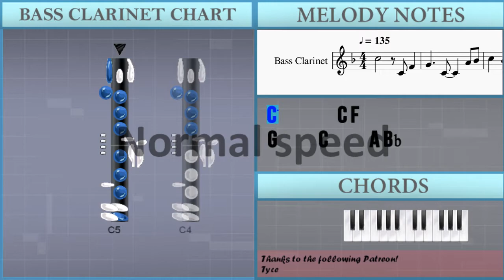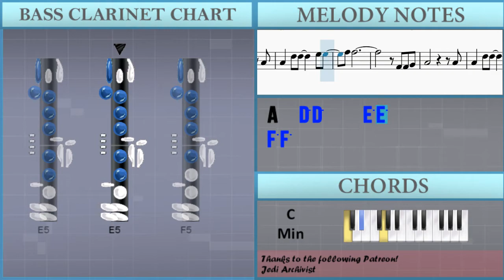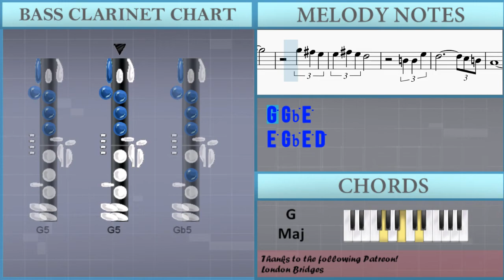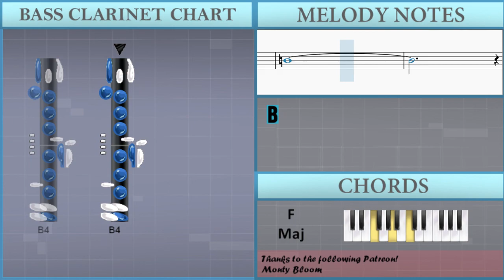How to play Bakit Ngayon Ka Lang (Ogie Alcasid Sax Cover) by Samuel Tago on Bass Clarinet (Tutorial)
The easiest way to learn how to play Bakit Ngayon Ka Lang (Ogie Alcasid Sax Cover) by Samuel Tago on the bass clarinet. It's a bass clarinet tutorial for Bakit Ngayon Ka Lang (Ogie Alcasid Sax Cover) by Samuel Tago.

EasyMusicLesson teaches you to play the your favorite instrument, through easy and simple animation so that you too can learn how to play Bakit Ngayon Ka Lang (Ogie Alcasid Sax Cover) by Samuel Tago on the bass clarinet easily. A bass clarinet tutorial with visual animation graphic.

Chords of Bass Clarinet arrangement:
Eb Maj   Eb Maj   Ab Maj   Bb Maj   Eb Maj   Eb Maj   Ab Maj
Db Maj   Bb Sus 4   Bb Maj   Eb Maj   Ab Maj   Eb Maj   F Min
Bb Maj   Eb Maj   Ab Maj   Eb Maj   F Min   Bb Maj   Ab Maj
Bb Dom 7   Eb Maj   C Min   Ab Maj   Bb Dom 7   Eb Maj   C Min
F Min   F Maj   Bb Sus 4   Bb Maj   Eb Maj   Eb Maj   Ab Maj
Bb Maj   Eb Maj   Eb Maj   Ab Maj   Bb Maj   G Maj   C Min
F Maj   C Min   F Maj   F Min   Eb Maj   Ab Maj   Bb Maj   Eb Maj
Eb Maj   Ab Maj   Bb Sus 4   Bb Maj   Ab Maj   Bb Dom 7   Eb Maj
C Min   Ab Maj   Bb Dom 7   Eb Maj   C Min   F Min   F Maj
Bb Sus 4   Bb Maj   Eb Maj   Eb Maj   Ab Maj   Bb Maj   Eb Maj
Eb Maj   Ab Maj   Bb Maj   G Maj   C Min   F Maj   C Min   F Maj
F Min   Eb Maj   Ab Maj   Bb Maj   C 7 Sus 4   C Maj   F Maj
F Maj   Bb Maj   C Maj   F Maj   F Maj   Bb Maj   C Maj   A Maj
D Min   G Maj   D Min   G Maj   G Min   F Maj   Bb Maj   C Maj
F Maj   F Maj   Bb Maj   C Maj   F Maj   F Maj   Bb Maj   Eb Maj
C Sus 4

Melody notes of Bass Clarinet:
G4     C4     A4 Bb4
C5   Bb4 A4   G4   G4
F4 E4 C4 E4 C5
C5       C4 F4 G4
C5   Bb4 A4   F4
G4         Bb4 Eb5
F5     G5     Bb4
C5
G4           Bb3 A3
Bb3
Bb3 C4   D4   Bb3
C4
G4           Bb3 A3
G4
A4 Bb4
C5       C5
A4 Bb4
A4         A4 Bb4 A4
G4       F4 A4
G4
D5 C5 A4
C5         F4
E4         A4 Bb4
C5   Bb4 A4     F4 G4
A4 A4 Bb4
C5       F4
E4     D4 C4 F4 A4 Bb4
F4 G4
A4           A4
A4   D5 D5     E5 E5
F5 F5
F4 G4
A4           A4
G5 F5
C5             Bb4
A4 G4
F4 E4
F4
C5   C5
A4 Bb4
G4       F4 A4 C5
C5         F4
D5 C5 A4
C5         F4
E4       E4 A4 Bb4
C5   D5 C5   Bb4 A4 Bb4
G4         F4 G4
A4           A4
F5 F5
F4 F4 G4
A4           A4
G5   F5
G4
F4 G4
A4   A4     D5
C5 D5 E5 E5 D5 B4
D5       B4 A4 G4
Gb4         B4 C5
D5   C5 B4     G4 A4
B4 B4 E5
D5           G5
Gb5   E5 D5 C5 B4 C5
D5 C5 B4 A4 G4 A4 B4 C5
A4         G4 A4
B4           B4
B4   E5 E5     Gb5 Gb5
G5 G5
G4 A4
B4           B4
A5   G5
A4
G4 Gb4
G4
F4
E4   D4 C4 D4 E4
D4
B4
B4